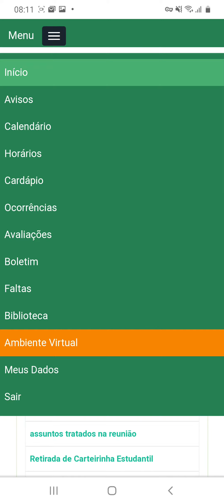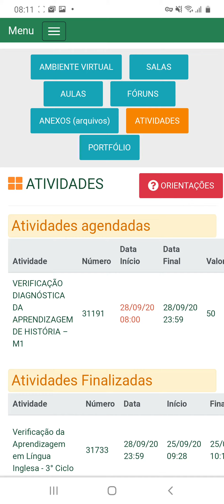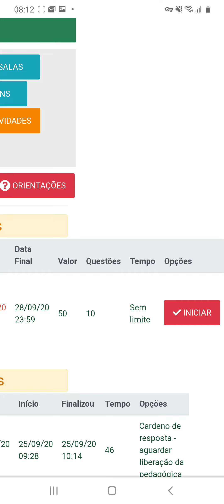TUTORIAL COMO ACESSAR O GR8 PARA RESPONDER PROVAS E ATIVIDADES.